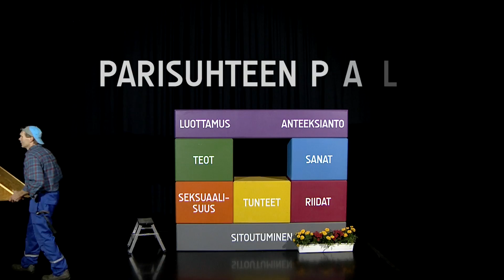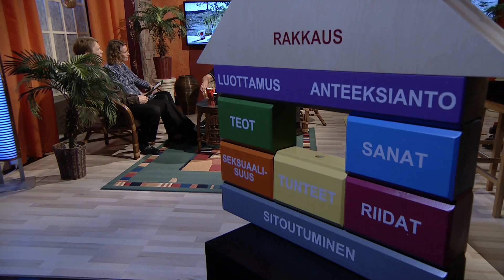Parisuhteen palikat: Teot